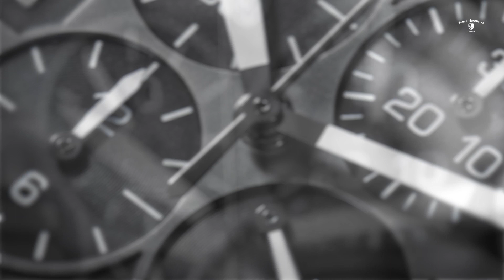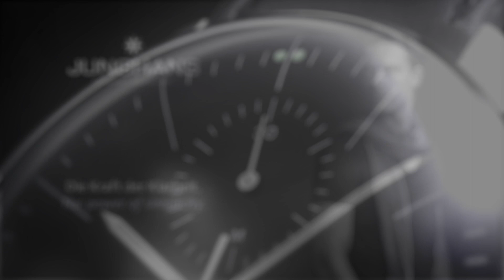Junghans Watches 2014 - The German Watch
Advertisement showing the latest additions to the core range of Junghans Watches. Including Erhard Junghans, Meister, Max Bill and Technology. Available to buy from First Class Watches - official UK dealer of Junghans watches.